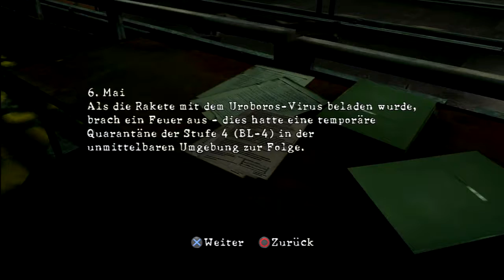Let's Play Together Resident Evil 5 [blind] feat. M4cGyv3r #36